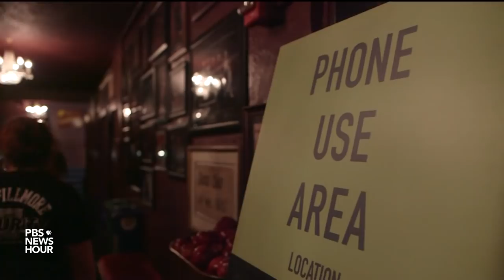No smartphones allowed? That's how Dave Chappelle wants it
It's hard to go to a concert or show where people don't quickly pull out their phones. But some artists and performers have had enough. Jeffrey Brown reports on a startup that’s trying to dial back our phone use.